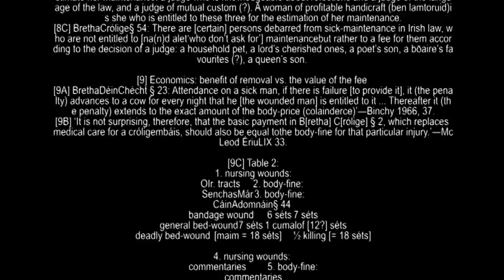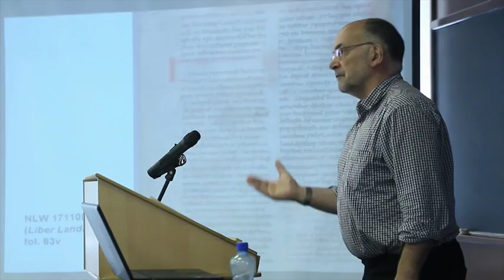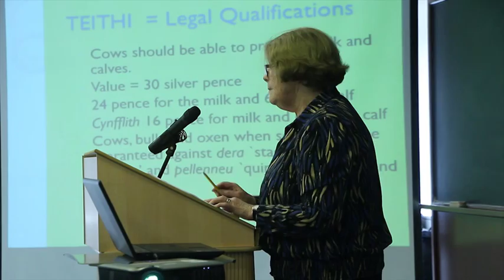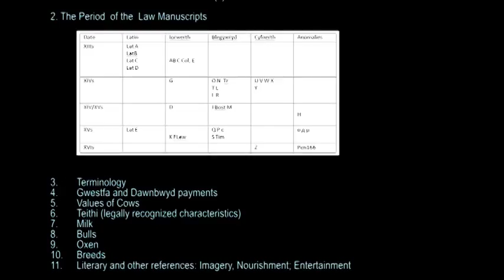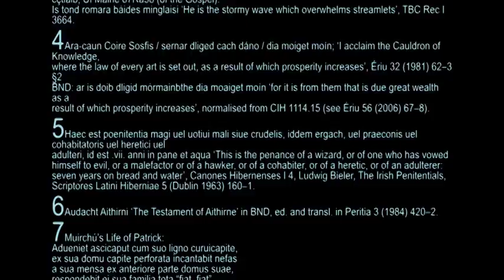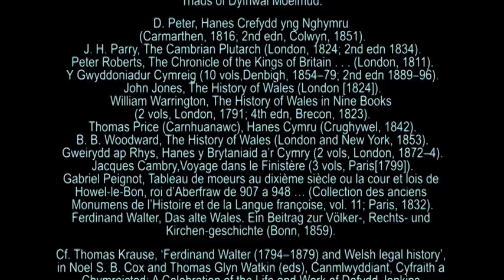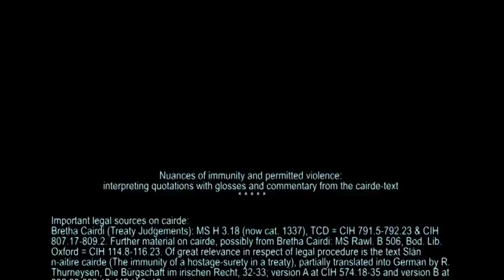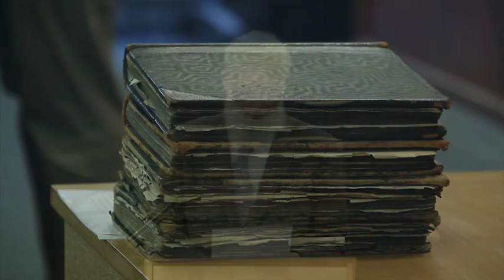Medieval Law Conference 2014 - (Neil McLeod) 'Removal on Sick-maintenance: when did it cease?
A one day law conference in honour of Professor Fergus Kelly on the occasion of his retirement was be held on Saturday 28th June 2014 at the Dublin Institute for Advanced Studies 10 Burlington Road, Dublin 4.
The Dublin Institute for Advanced Studies presents
Neil McLeod (Murdoch University).
'Removal on Sick-maintenance: when did it cease?.
Recorded, edited by Oracle Pictures.